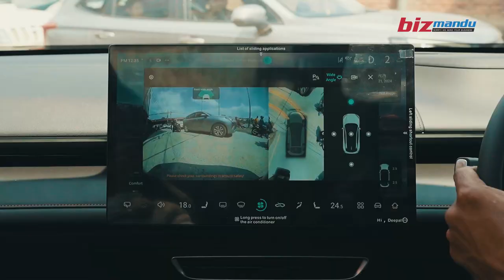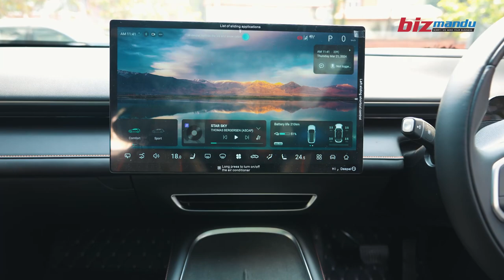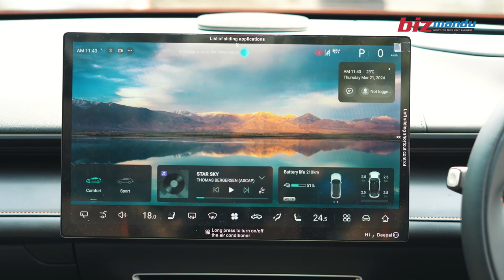टेष्ट ड्राइभमा चांगनको डीपल एस ०७